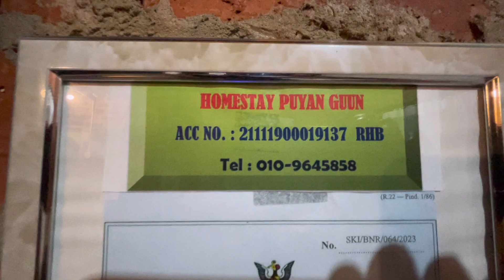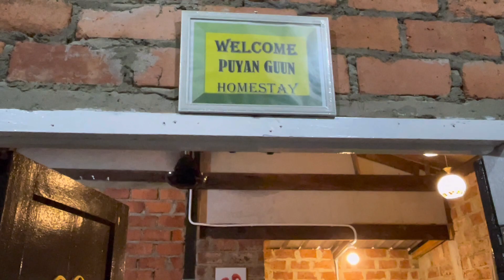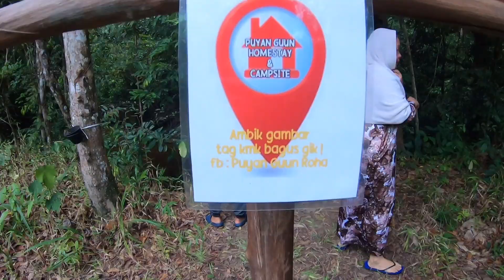TRIP MANCING MUARA SUNGAI SELALANG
Assalamualaikum semua . semoga kita sentiasa
dalam lindunganNYA dan dirahmati dunia akhirat.

Untuk yang ingin mencuba atau mencari produk dari expfishing boleh terus menekan link dibawah.

Untuk info terbaru mahupun produk terbaru dari expfishing boleh terus layari Facebook & Instagram Exp dengan menekan link dibawah.

Untuk menyaksikan video menarik dari
boleh terus menekan link dibawah.